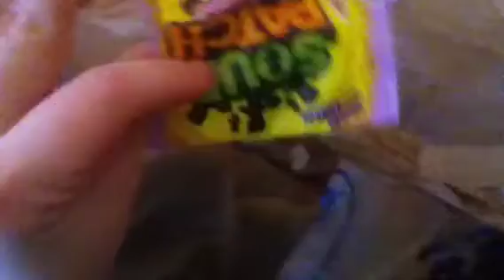Trip vlog day 2